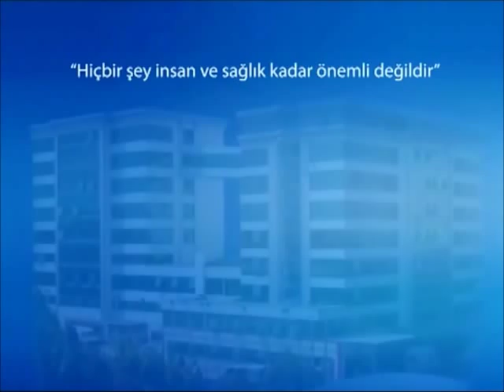Avrasya Hospital Şifa Kapısı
Hiçbir şey insan ve sağlık kadar önemli değildir.

Temelden hastane olarak projelendirilip, inşa edilen ve bu özelliğiyle sayılı özel hastaneler arasında yer alan Avrasya Hospital 1999 yılında İstanbul'un Zeytinburnu ilçesinde hizmete girdi.
17000m²'lik kapalı alandan oluşan Avrasya Hospital; 135 yatak kapasitesi, 6 adet üstün teknolojik donanımlı ameliyathanesi, 3 doğumhanesi, 51 yataklı yoğun bakım üniteleri (Cerrahi , Koroner, KVC ve Yenidoğan Yoğun Bakım), Işın tedavisi uygulayabilen Onkoloji Merkezi, 26 branşta 50'den fazla uzman doktor kadrosu ve 300 e yakın hasta odaklı çalışan personeli ile 7 gün 24 saat hizmet vermektedir.